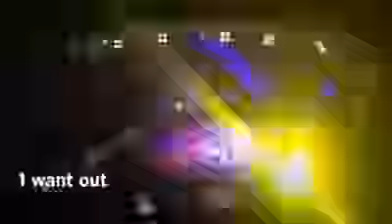Helloween - Live at the Hornbill Festival 2015, Kohima, Nagaland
Helloween - Live at the Hornbill Festival 2015, Kohima, Nagaland India.
Performing for the FIRST TIME IN INDIA!!